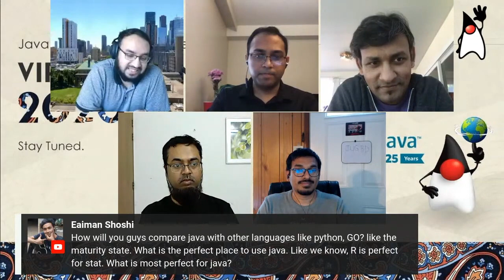JUGBD Virtual Conference 2020| Panel Discussion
Panelist

Mozammel Haque
Head of Solution Engineering, Product & Technology Division
bKash Limited
Bangladesh

Sazzadur Rahaman
Graduate Research Assistant at Virginia Tech
Roanoke, Virginia Area

Ashik Uzzaman
Engineering Leader | Distributed Systems Architect
Marqeta, Inc
Oakland, California

Mojahedul Hoque Abul Hasanat
Chief Technology Officer
Dynamic Solution Innovators
Bangladesh

Sajid Moinuddin
Head Of Platform Development & Architecture
Streamotion
Sydney, Australia

A N M Bazlur Rahman
Senior Software Developer
Loblaw Limited
Canada